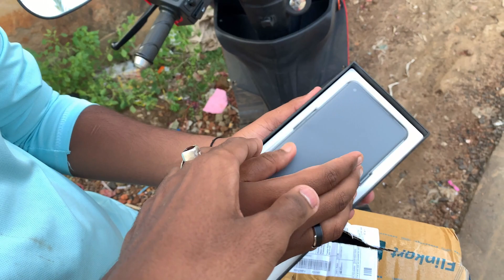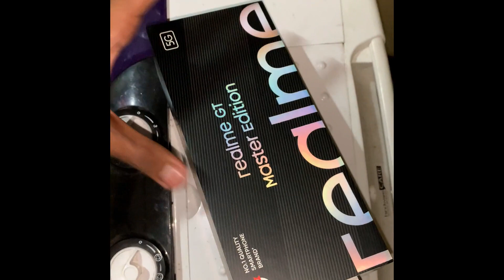I BOUGHT REALME GT MASTER EDITION 🥰...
keep supporting ❤️❤️ ... aur v accha achha video dekhne k liyea ❤️..